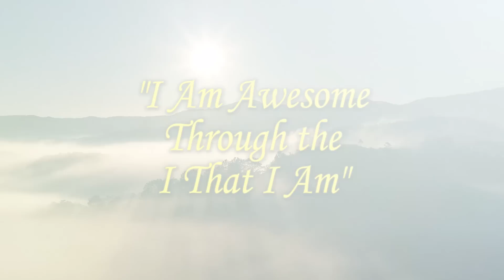Old Woman Healed!! | Prophet Roydel Rowe | PGMI.TV